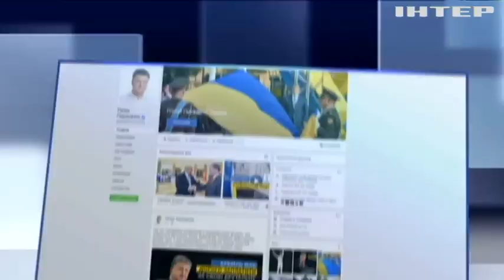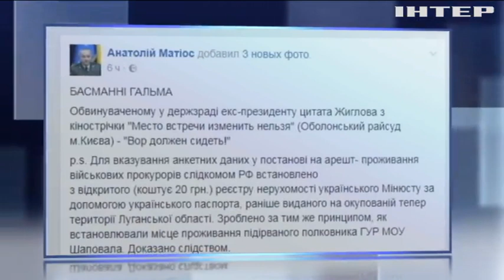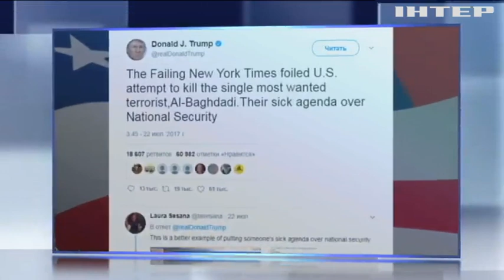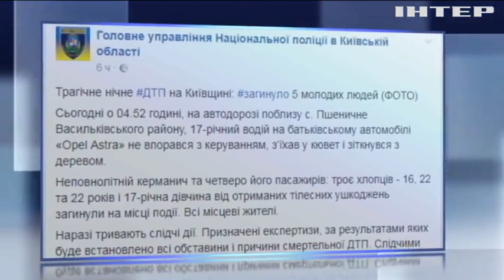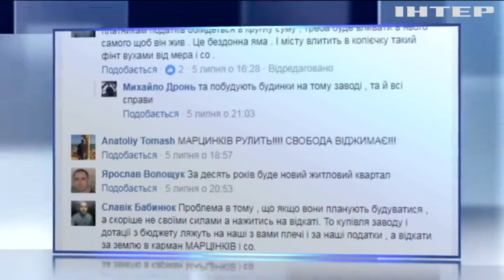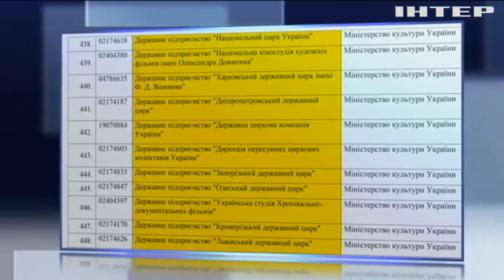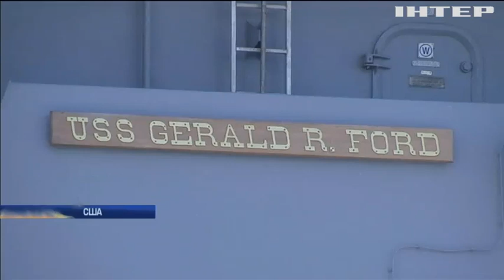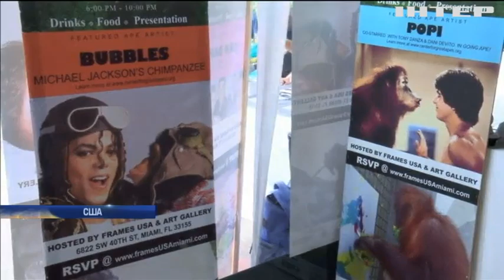Подробности, выпуск за 23 июля 2017 года